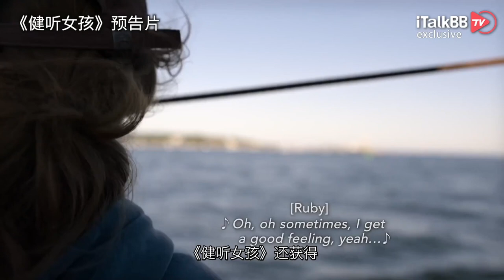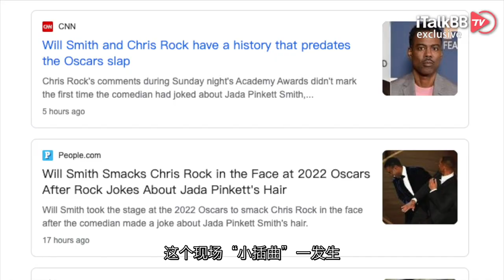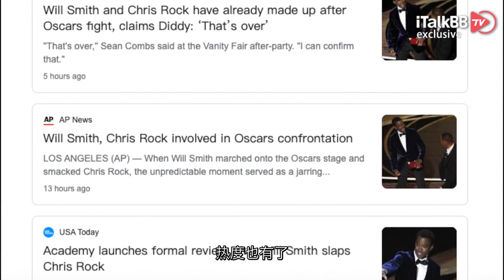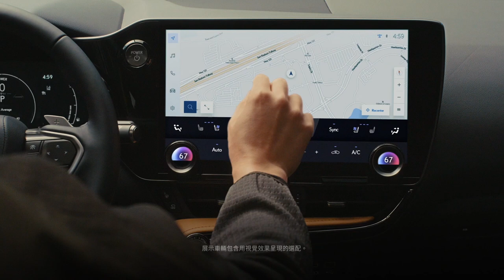史上最精彩的奥斯卡！开奖晚会变“拳击赛场”，影帝暴打主持人，一度惊动LAPD！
说起近几年的奥斯卡，因其程式化的流程以及疫情以来电影市场一度遭遇的打击，使其存在感非常低。但就在昨晚进行的第94届奥斯卡颁奖典礼，一改往日低迷，直接被网友惊呼为“史上最精彩的奥斯卡”！要说这是为何，还要多亏了新晋影帝威尔·史密斯的加持，当然这个加持指的并非他凭借《国王理查德》，终于捧上了他从影32年以来的首座奥斯卡小金人，而是在颁奖礼现场他做出的另外一个“惊人壮举”！这到底是咋回事，啥情况？咱们快来一探究竟！

美国西岸时间3月27日晚间，第94届奥斯卡金像奖颁奖典礼开始，获奖名单也随之公布。 获得最佳影片的是Apple TV+出品的《健听女孩》，这也是首部获得最佳影片的流媒体原创电影。除此之外，《健听女孩》还获得最佳改编剧本和最佳男配角，三个提名全部获奖可谓是最大赢家。华纳出品的科幻电影《沙丘》摘得最佳剪辑、最佳摄影、最佳视觉效果、最佳原创配乐、最佳艺术指导以及最佳音效6项技术类大奖，由此可见，去年的爽片非《沙丘》莫属啊，还没看得小伙伴赶快补课去吧！由滨口龙介执导，改编自村上春树原著的《驾驶我的车》获得最佳国际影片，这是继《入殓师》后日本电影再次获得此奖项。